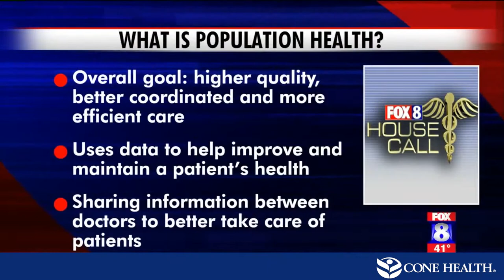Population Health: What is Population Health?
The overall goal of population health is higher quality, better coordinated and more efficient care. Triad HealthCare Network (THN) is an Accountable Care Organization (ACO) made up of community physicians, Cone Health and its physicians and hospitals, and other providers. The physician-led organization is trying to reduce the cost and improve the quality of health care.